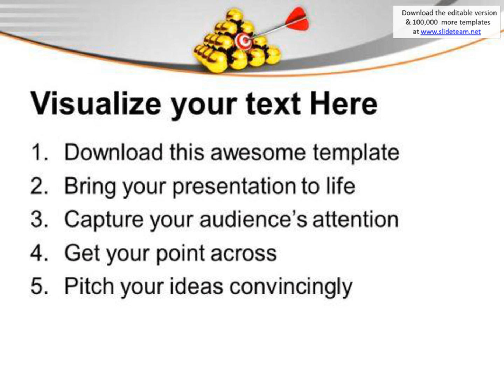target achieved business theme powerpoint templates ppt backgrounds for slides 0413 presentation inf